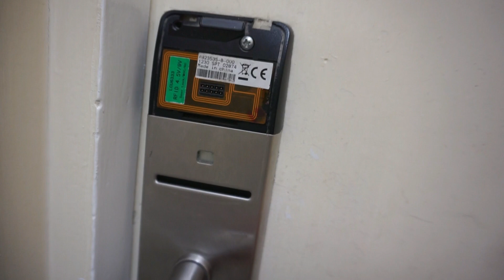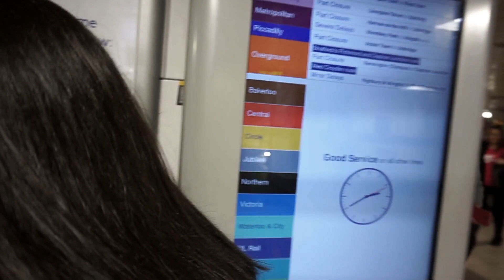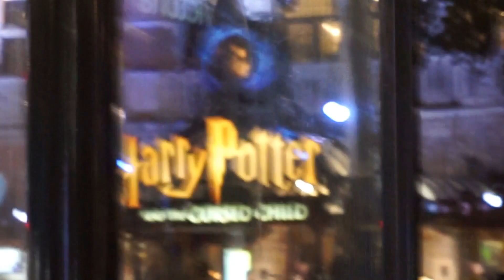LONDON VLOGS #3 | Madame Tussauds, Perdidos em Londres // Canelas TV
Terceiro dia em Londres: um almoço com esquilos no St. James's Park, um update no Buckingham Palace, um River Cruise,  um tour na Madame Tussauds, a vista do London Eye e uma viagem para casa mais longa que o previsto

3º de 6 Vlogs de Londres na Canelas TV (08.09.19)

INTRO 00:00
ALMOÇO 01:07
BUCKINGHAM PALACE 03:27
LONDON EYE 04:12
MADAME TUSSAUDS 05:02
PERDIDOS EM LONDRES 08:58
TEASER 10:44

Watch:

 • Crystal Eyes — Airixis | Free Backgro...